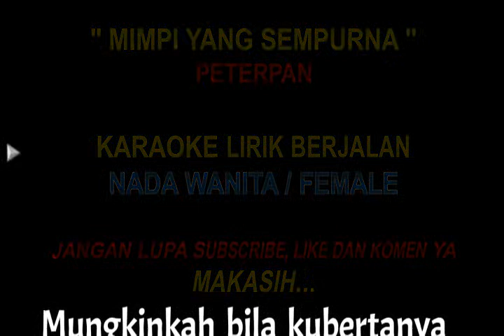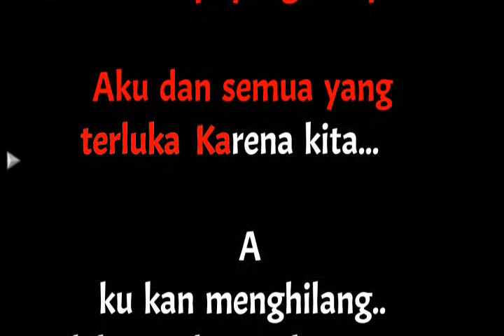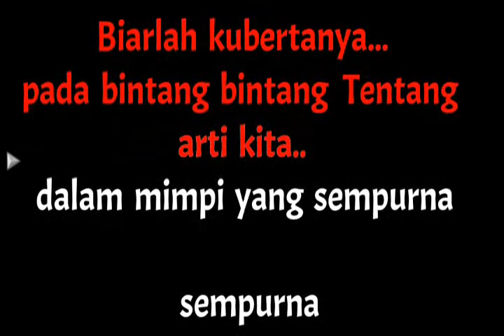Mimpi Yang Sempurna Karaoke Nada Wanita / Female - Peterpan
Mungkinkah bila ku bertanya
Pada bintang-bintang
Dan bila ku mulai merasa
Bahasa kesunyian

Sadarkan aku yang berjalan
Dalam kehampaan
Terdiam, terpana, terbata
Semua dalam keraguan

Aku dan semua
Yang terluka karena kita

Aku 'kan menghilang
Dalam pekat malam
Lepas ku melayang

Biarlah ku bertanya
Pada bintang-bintang
Tentang arti kita
Dalam mimpi yang sempurna

Aku 'kan menghilang
Dalam pekat malam
Lepas ku melayang

Biarlah ku bertanya
Pada bintang-bintang
Tentang arti kita

Aku 'kan menghilang
Dalam pekat malam
Lepas ku melayang

Biarlah ku bertanya
Pada bintang-bintang
Tentang arti kita

Terimakasih Horasssss.